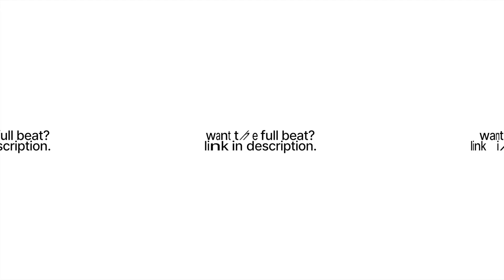🔥 'Santiago Flex' - Russ X J Cole Type Beat | [FREE] Hip-Hop Instrumental 2023